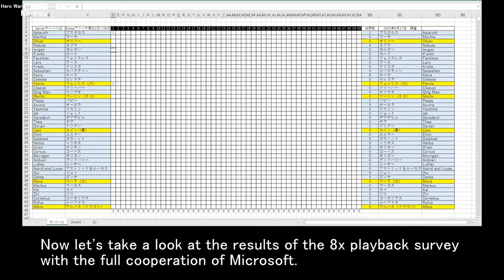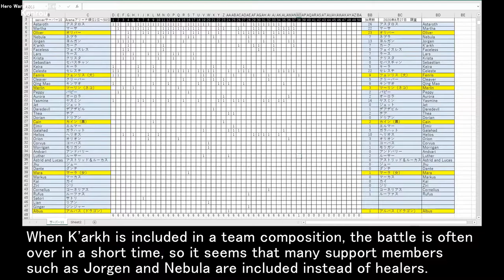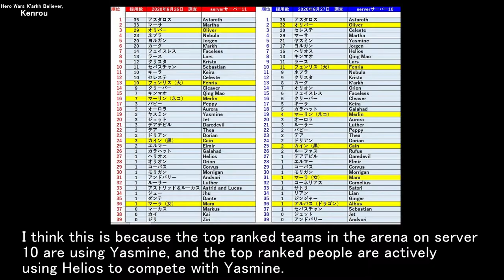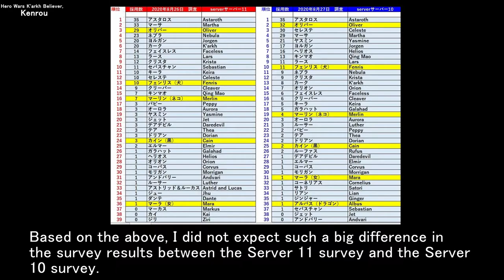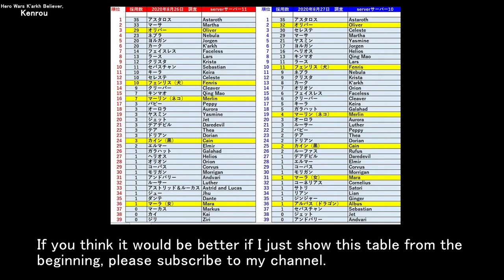Investigate the team composition of the top 50 arena players, server 10. (Celeste) | Hero Wars